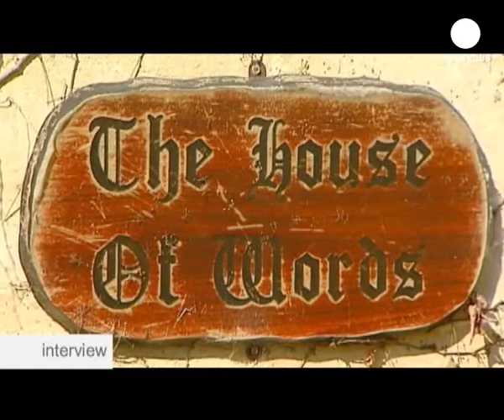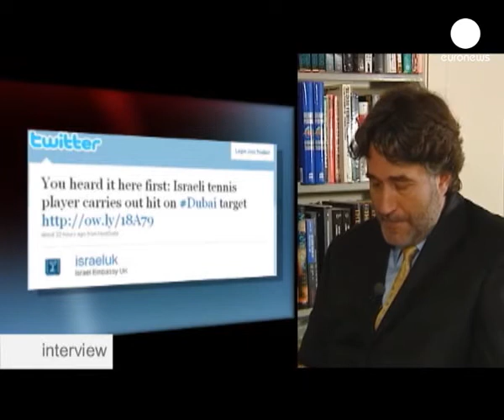Gordon Thomas, Mossad expert, on Dubaigate